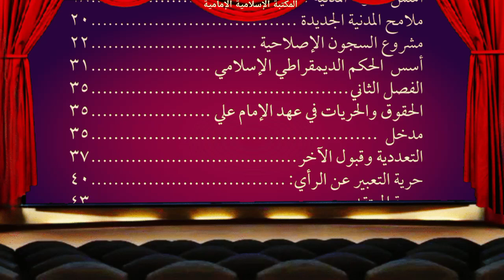📕الإمام علي عليه السلام يؤسس لأول دولة مدنية المبادئ والحريات والحقوق الإنسانية - رسول النعمة.pdf